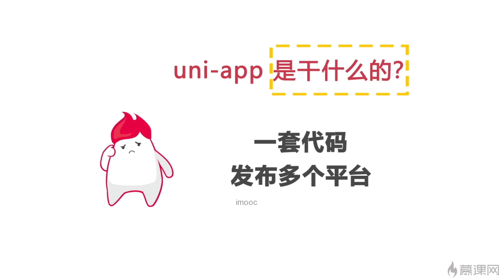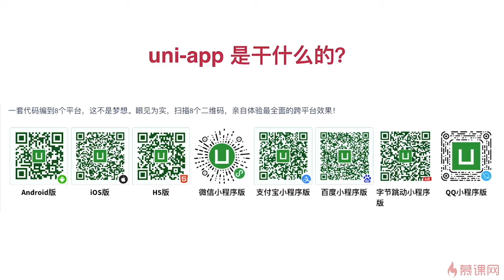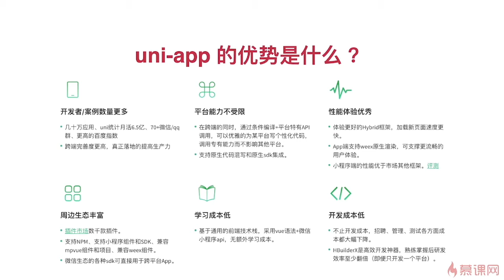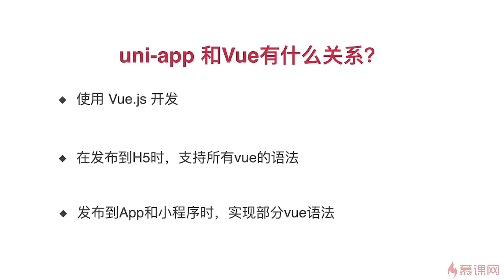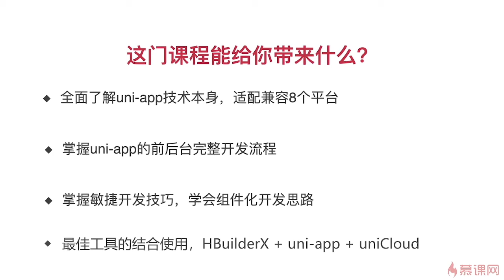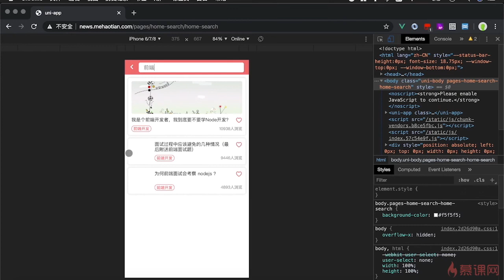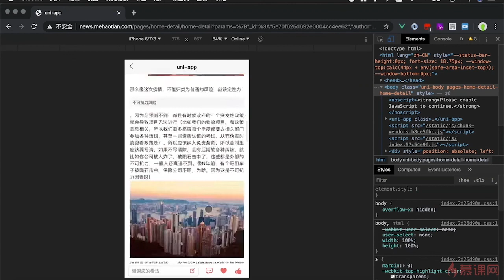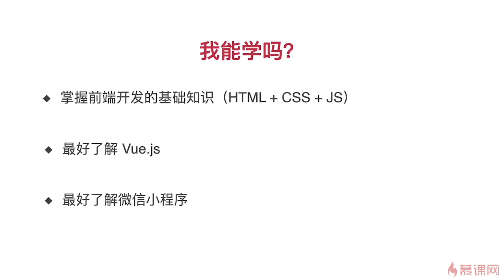1.1 课程介绍｜课程导学｜uni-app & uniCloud 从零入门开发《IT技术资讯类跨端应用》项目实战